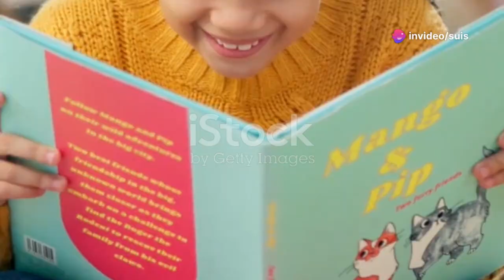कहानी: साहसी बंदर और उसका जादुई जंगल